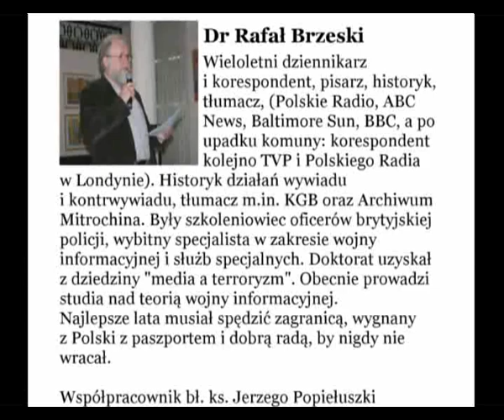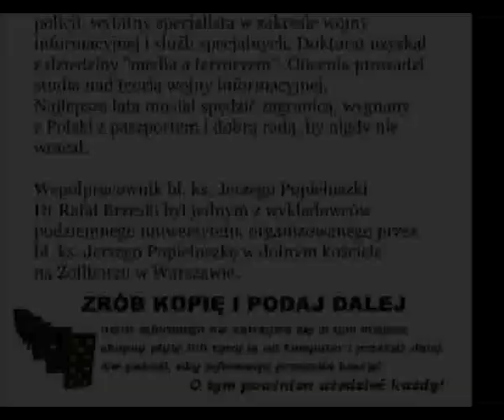Agentura wpływu - prelegent dr Rafał Brzeski